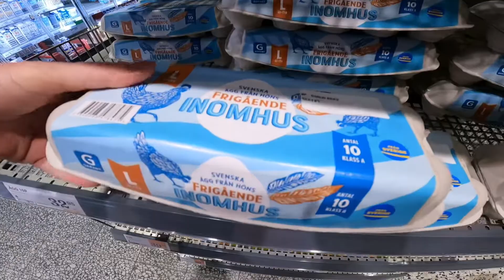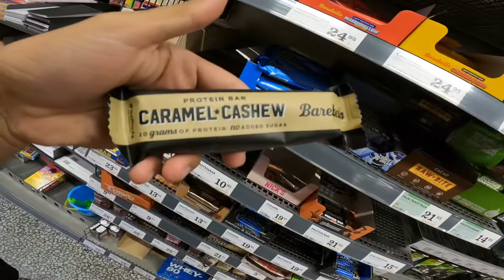ولاگ روزانه ما/ جاهای کمپینگ در کشور سوئد چه امکاناتی دارد/ تور دور اروپا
در این قسمت من و هیلده به سمت یک کمپینگ در کشور سوئد میریم

و کمی‌ از امکاناتی که جاهای کمپینگ در کشور سوئد داره صحبت می‌کنیم

و کمی‌ هم گپ و گفت و خرید برای کمپ کردنمون

امیدوارم شما هم از دیدن این ولاگ لذت ببرید

برای دیدن ویدئوهای بیشتر از ما رو این لینک کلیک کنید

به کانال ما خوش اومدین، خوشحال میشیم بعد از دیدن ویدیوها کانال مارو سابسکرایب کنید و اگر از ویدیوها
 خوشتون اومد لایک کنید، و زنگولرم فشار بدید تا هر ویدیو جدیدی میاد براتون بیاد. ممنون از همهٔ شما عزیزان.